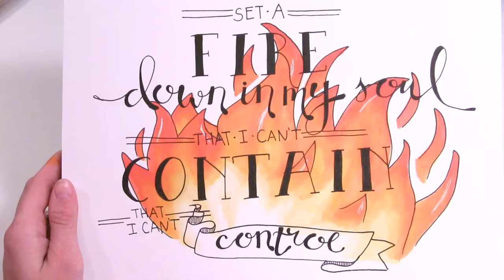Timelapse Drawing - Set A Fire